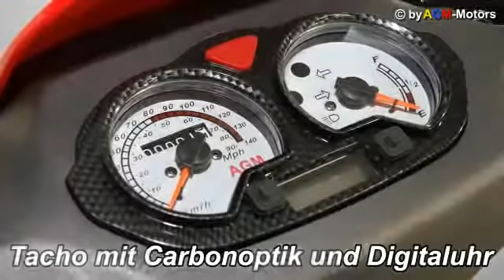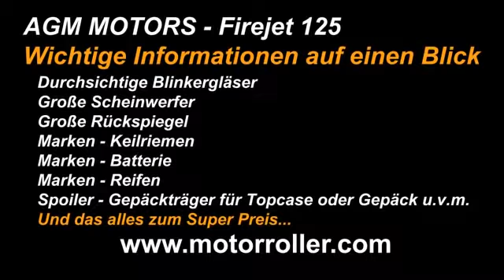Roller AGM Firejet 125ccm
Ersatzteile haben wir ständig vor Ort und unser flächendeckender Kundendienst sorgt mit seinen mobilen Werkstattfahrzeugen für einen erstklassigen Service am Kunden.
Der Firejet 125 erfüllt die Euro III Norm und ist mit einem Katalysator ausgestattet.
Der Verbrauch ist gering und somit ist der Firejet 125 eine Alternative für alle, die mobil sein und ein Stück Freiheit erleben wollen.